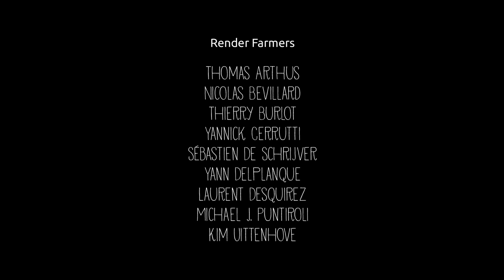Fetch, a very short film by François Gilliot & François Beaune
Walking through the alpine woods, a young girl in a striking red hood sees a big, bad-looking wolf. Luckily the wolf just wants a nap--until, snap, the girl steps on a twig.

Directed by François Gilliot and produced by François Beaune to test the appleseed renderer in a small production environment.

About appleseed: appleseedhq.net